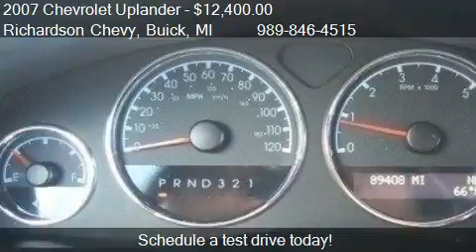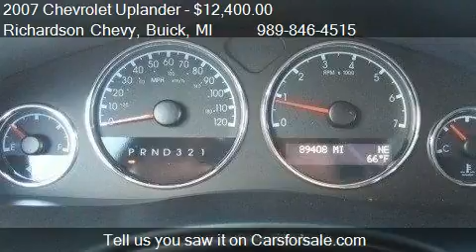2007 Chevrolet Uplander - for sale in Standish, MI 48658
Come test drive this 2007 Chevrolet Uplander  for sale in Standish, MI.